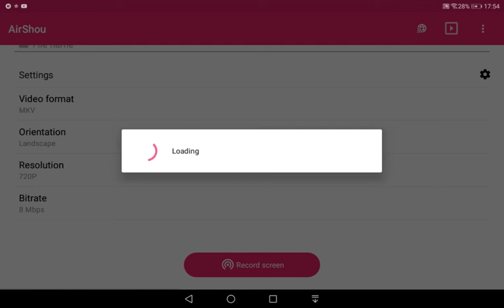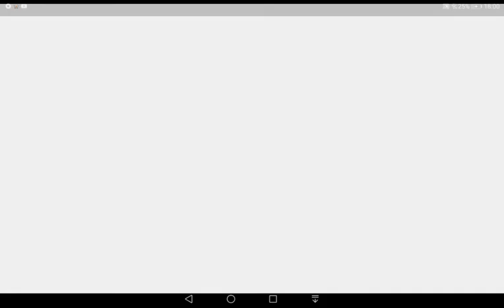ema, ship challenge and Turn around by OnionRing